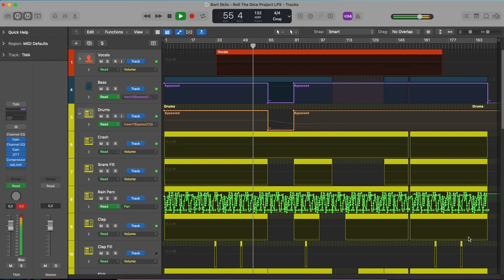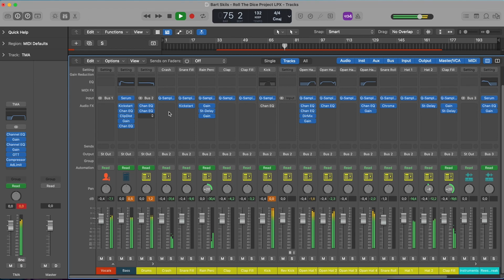Bart Skils - Roll The Dice (Logic Pro Remake)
💻 This version of "Roll The Dice" by Bart Skils, was created in Logic Pro X. You can see how to work with instruments and samples and learn how to set up settings, parameters, automatizations, plugins, audio signal routing, and more. All mixed and mastered, ready for use.
⚙ Template Specifications ⚙

📌Software, DAW: Logic Pro X 10.6.3 (or higher).
📌Song Key: F Maj
📌Time Length: 6:14